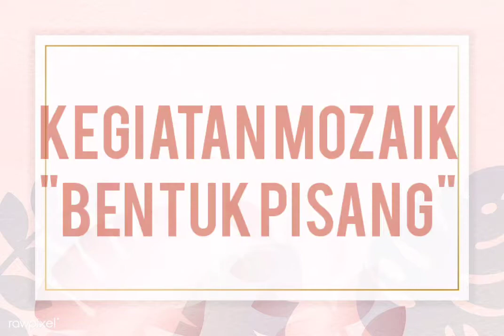Kegiatan mozaik (bentuk pisang)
Nama : Lisa Setyaning A.
Kelas : 2019B
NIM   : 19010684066